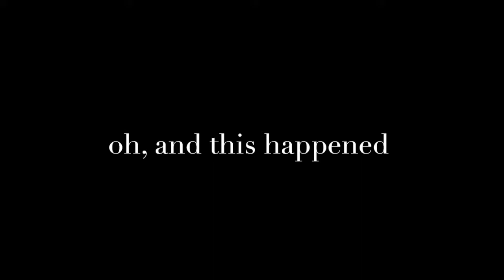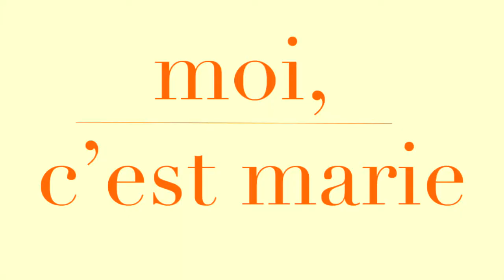Vlog #2: College Life in Bath, England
Throughout the Fall of 2019, Mentorship in England student Sarah Marie Dioneda is documenting her experience living, learning, and exploring Bath, England as part of American University's Mentorship in England Program.